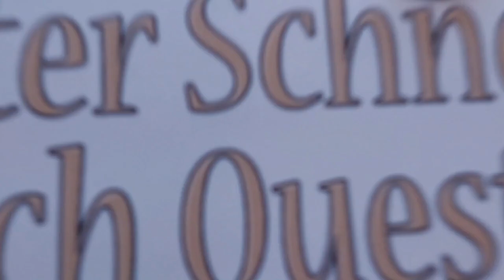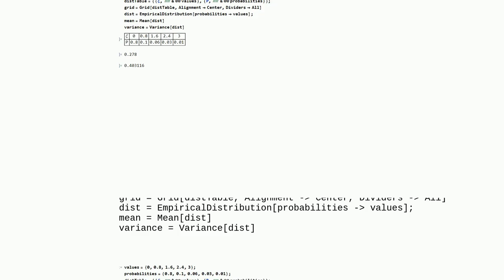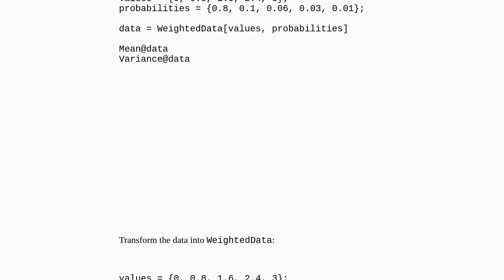Mathematica: What are some alternative methods to calculate the expected value and variance of a ...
What are some alternative methods to calculate the expected value and variance of a discrete random variable?

A special thanks goes out to the community

  probability-or-statistics